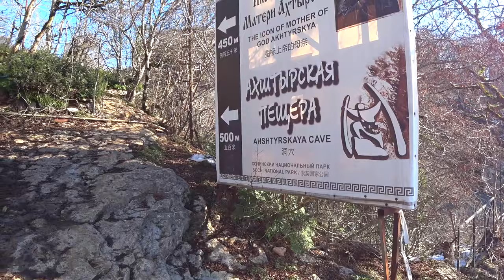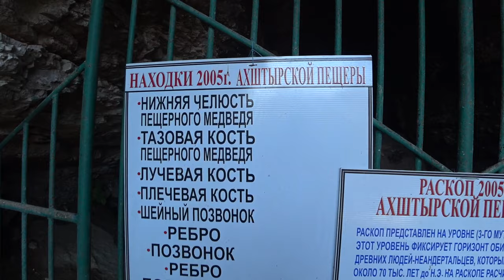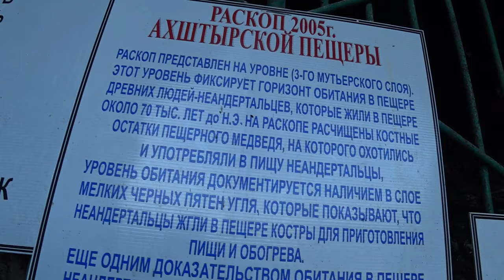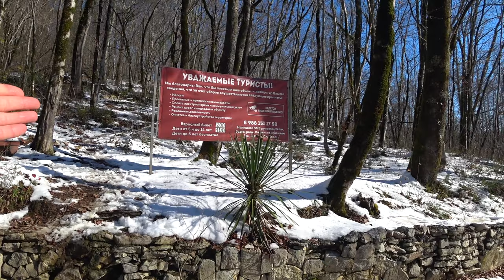Сочи без приезжих. НЕ ВЕРЮ ЧТО Я РЕШИЛСЯ НА ЭТО! Мрачное место без туристов. Показываю ЗИМНИЙ СОЧИ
Иду пешком до Скайпарка (skypark) по опасной тропе. По пути: икона Божией Матери, Ахштырская пещера, самшитовый лес, горы и природа Сочи. Походы и пешие тропы Сочи на канале СЕМЬЯ НА ЧЕМОДАНАХ